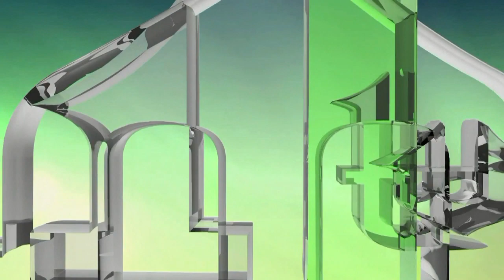RUŽINA STABLJIKA - MUSTAFA ŠIRBIĆ (IML TV)